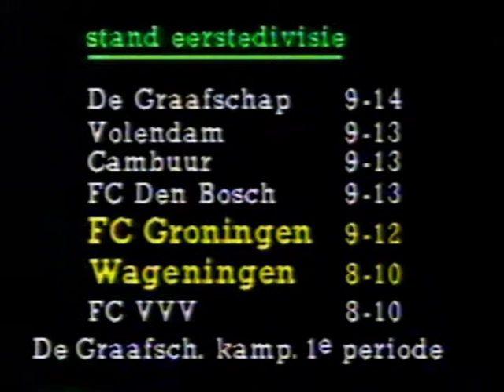FC Wageningen - FC Groningen 0-0 op 21-10-1979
Het bleef 0-0 waardoor we beiden niet promoveerden en 'n derde club er met de buit vandoor ging.

FC Groningen wilde niet voetballen en wij konden niet scoren die wedstrijd.